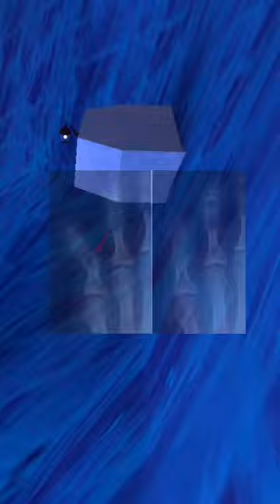Worst Gorilla Tag injuries ☠️